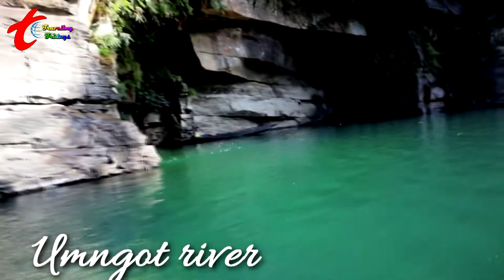Dawki Shillong Meghaloy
Hi
I am Subrata Well come to our youtube channel Traveling Fridays.